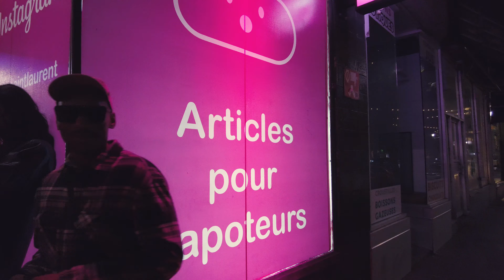Do Canadian Girls Prefer White Guys, Asian Guys, Black Guys or.. Part 4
Do Canadian Girls Prefer White Guys, Asian Guys, Black Guys or. | Part 3

Featuring: @anne-so579

Have you ever wondered if you were going to be popular in Canada? If you are new here and you are wondering if your race is getting a lot of girls attention this is the video for you. Are black guys, asian guys, latinos more popular or maybe another nationality? I asked the question directly to Canadian girls to know what they thought and the answer at times really surprised me... this is one of the favourite topics on my channel when I am in Montreal so I had to do it one more time!

Montreal Nightlife in Canada: TOP 35 Bars & Clubs and Walking Montreal Nightlife 2022! Downtown Packed with Party People! [4K Ultra HDR/60fps] but A Taste of Montreal's World Famous Nightlife so MONTREAL DOWNTOWN ST LAURENT BLVD NIGHTLIFE but Best Things To Do in Montreal Canada 2023 4K and Toronto Nightlife, no one tells you like this! - CANADA 2023 so Do Canadian Girls do it on the First Night? | Montreal, Canada Nightlife but The Secret Speakeasies of Montreal and [4K] Montréal 2023 Montréal Nightlife Mont-Royal Walking Tour|4K 60FPS|montreal bars restaurant and Street Life in Montreal: Walking Tour of St. Catherine Street [4K Ultra HDR/60fps] so Montreal Crescent Street 4K Tour | How is Montreal's Nightlife | Canada and DOWNTOWN MONTREAL RED LIGHT DISTRICT NIGHTLIFE